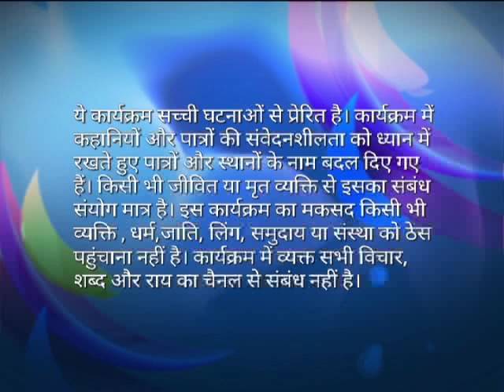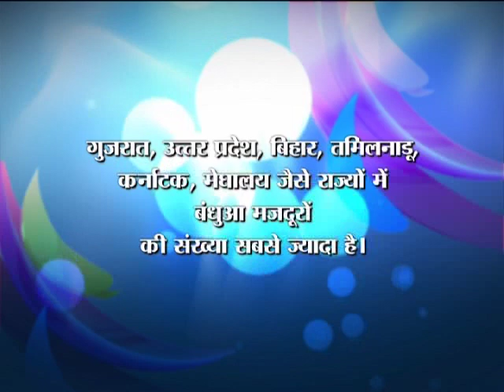IPS Diary - Bandhua Ki Beti - Ep #03